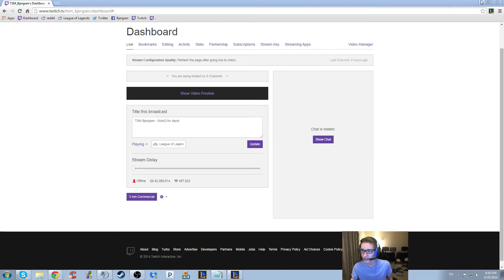Bjergsen Zilean Mid vs Orianna (Challenger SoloQ)